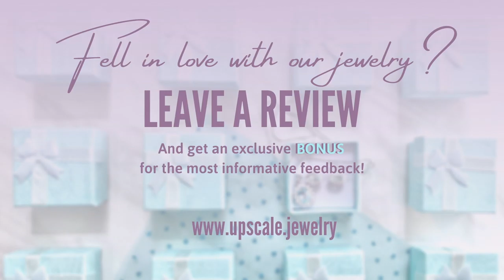Amethyst Tree Of Life Necklace.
Tree of Life is a powerful multicultural symbol of new beginnings, rebirth, and growth. It attracts positive energies and brings spiritual nourishment.